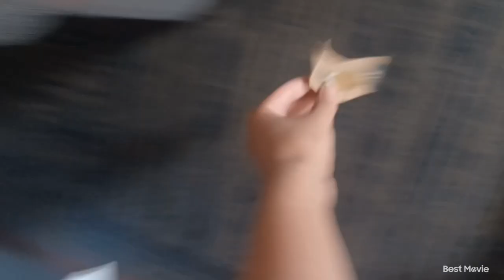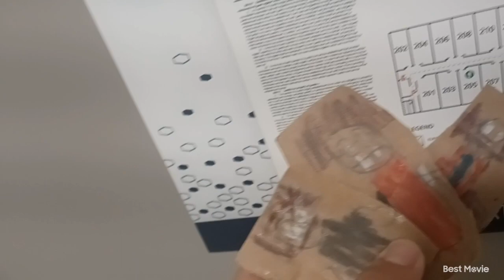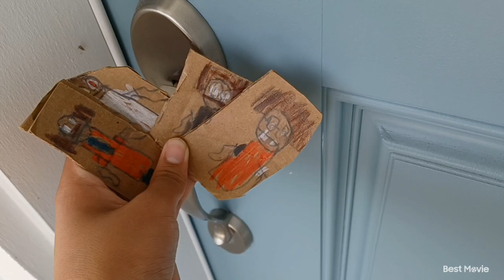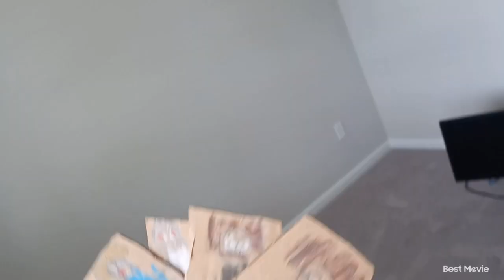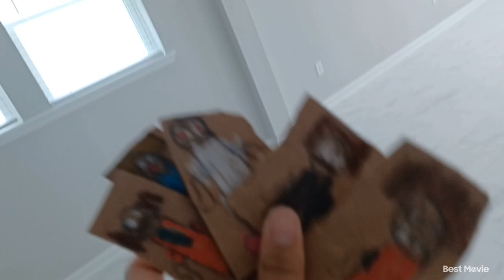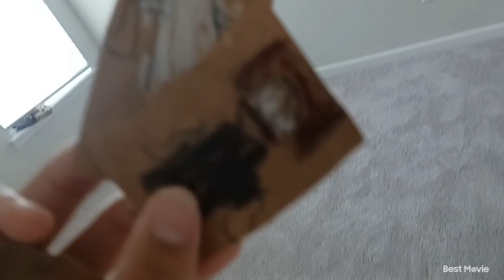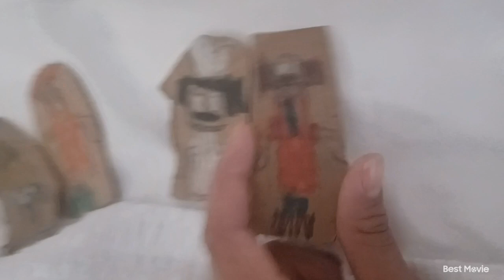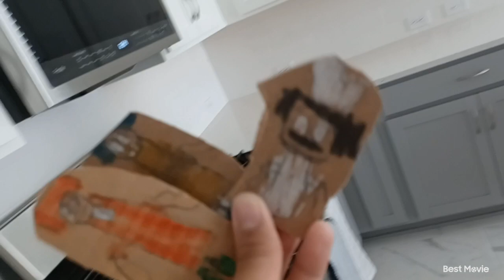SML Parody The New House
Jeffy and Junior move in to their new house

This is the first video we made at our new house we finally moved after 6 years this is also the 3rd state I moved in